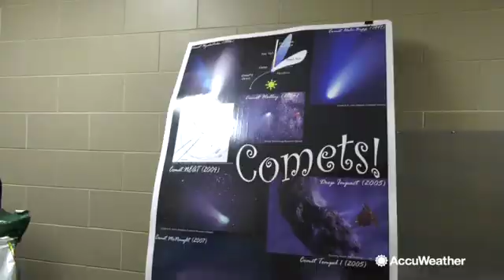AccuWeather visits Penn State's 20th annual AstroFest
Penn State's Department of Astronomy and Astrophysics has just recently concluded their 20th annual AstroFest program, which went from July 11-14.  AccuWeather visited the event to learn about how their outreach program encourages kids and adults to learn more about the wonders of the universe.